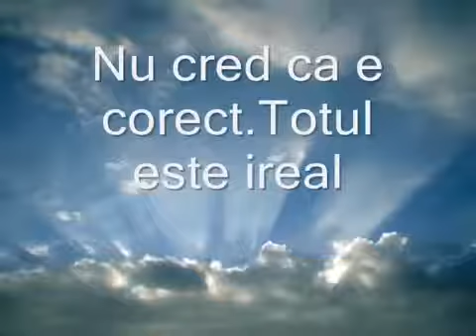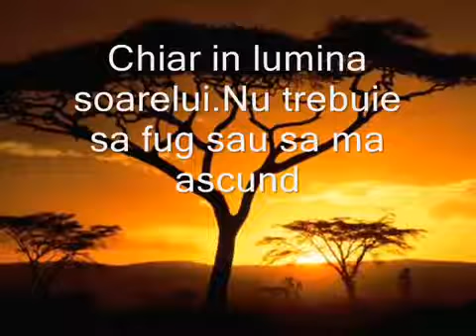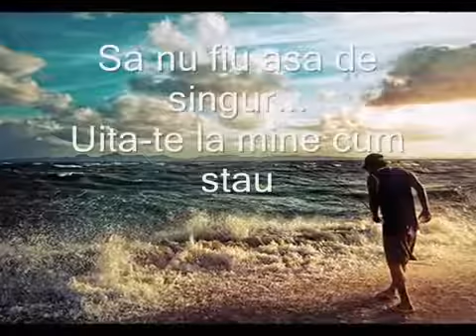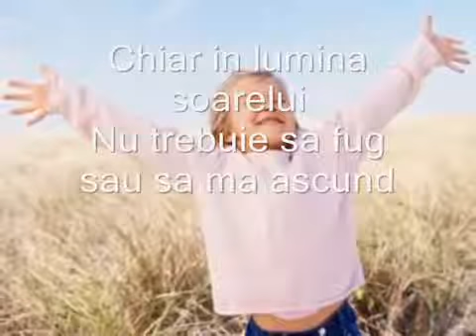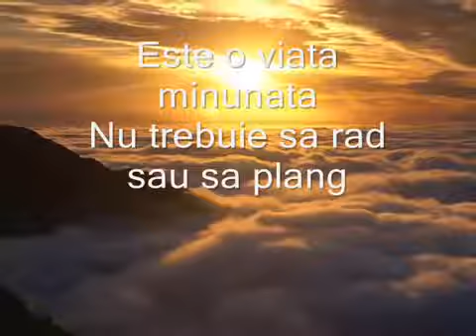Black Wonderful life